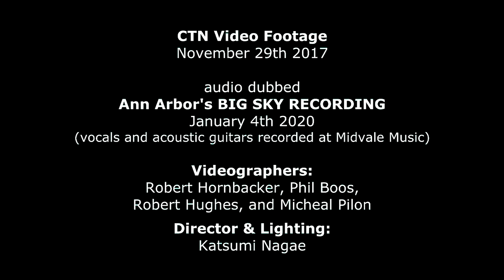HERE COME THE STRINGS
Video footage shot in 2018 at Ann Arbor's Community Television Studios. The audio for this clip is taken off their 2022 CD "FROM THE TAR PITS OF LOVE'. [Note: Keyboardist William Bennett was unable to make this shoot but he's in mix]  Special Thanks to Katsumi Nagae for his help running cameras and stage lighting.